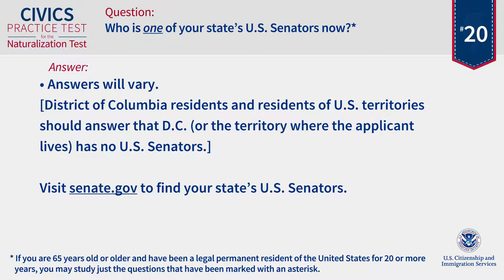20 of 100_ Who is one of your state’s U.S. Senators now - US_Citizenship_Neutralization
(more useful information about immigration to USA and Citizenship)
20 of 100_ Who is one of your state’s U.S. Senators now - US_Citizenship_Neutralization